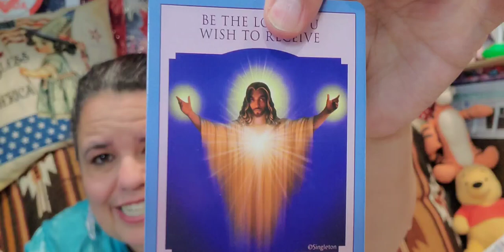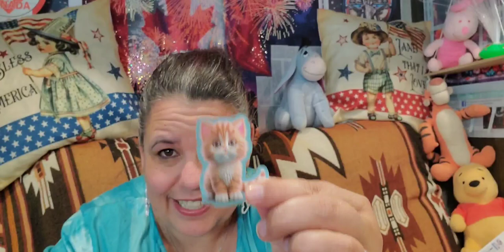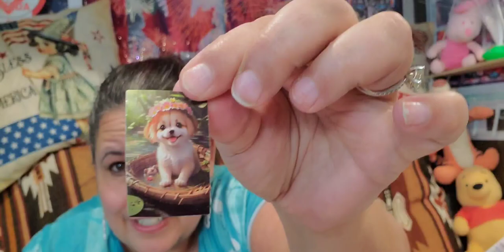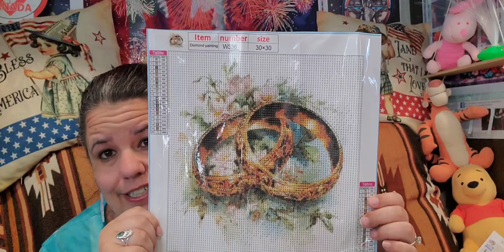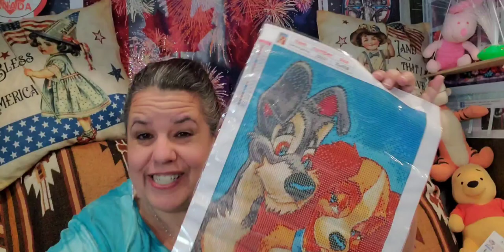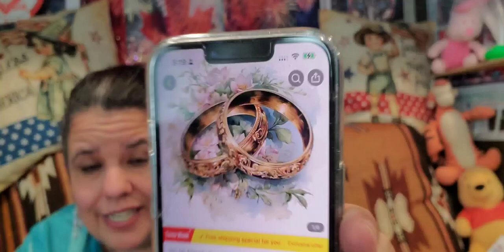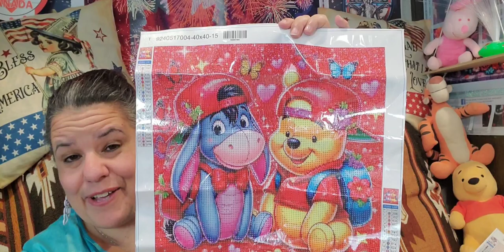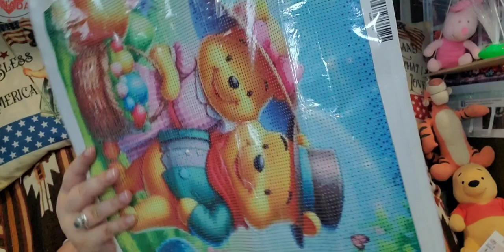temu Part 4 of the series of couples diamond paintings and the last. we did it 💖 6 New Subscribers!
Hi I'm Star and welcome. Today we finish off the series of couples-themed Diamond Paintings.
If you have a channel and would like a shout out please leave the name of your channel in the comments below and I will gladly shout your channel out.

The names shared with you today
@lindagriffis643 Ms. Linda

The diamond painting I just finished will be sent to @cindylifestyleandmore, if you haven't please go check her channel out, she is a beautiful amazing lady. Thanks 🌻 💕

The diamond paintings and stickers I showed today along with the rest of the series of diamond paintings just in case you missed them
link of order:

Love & Light Series by Doreen Virtue
A Generous person will prosper, whoever refreshes others will be refreshed.             Proverbs 11:25
@Doreen_Virtue YouTube channel

Star's Enchantments
Fan Mail: Parcels
Star's Enchantments
201 W Spruce St, #223

~ Copyright Designation ~